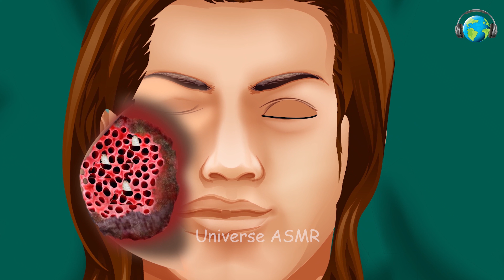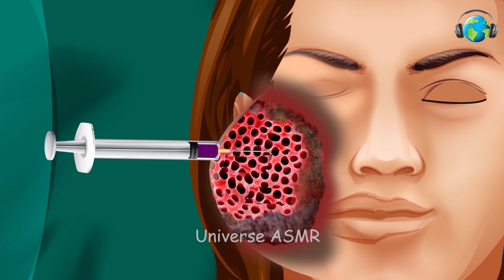ASMR | Treating man bitten by venomous snake | Severely Injured Animation | Universe 팅거 ASMR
This video shows an animated depiction of an ASMR treatment and removal of maggots from an infested Skin. The patient is severely injured from the infestation, and the video illustrates the steps taken by the By ASMR expert to remove the maggots and treat the injury to make the patient relieved.

Video Title: ASMR Treatment & Removal of Maggots From Infested Skin | Severely Injured Animation | ASMR 치료

This video explains ASMR Treatment & Removal of Maggots from Infested Skin - Severely Injured Animation but also provides information on following topics:

ASMR Removal of Maggots From Severely Injured Skin
Maggots Treatment And Cleaning Animation
Maggots Treatment And Cleansing Animation
Treating man bitten by venomous snake

In this video, A man was hiking in the virgin jungle with a snake, suddenly snake got mad and bite on his face.

In this animation, you will definitely feel relaxation while cleaning his Face.

✅  Other Videos You Might Be Interested In Watching:

👉  ASMR Treatment of Venomous Centipede Bite | Girl Bitten By Venomous Centipede | ASMR 치료 애니메이션

👉 ASMR Cleaning Of An Infected Belly Ring Piercing Treatment | ASMR Removal of Maggots | 염증 배 치료 애니메이션

👉 ASMR Treatment | Heal the girl attacked by the Octopus | Pustule removal animation | 농포 제거 애니메이션